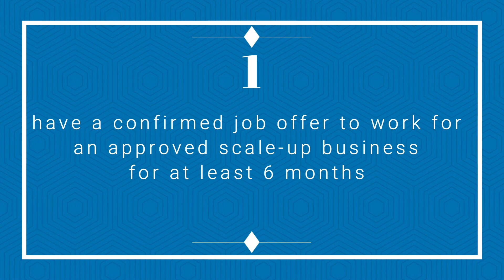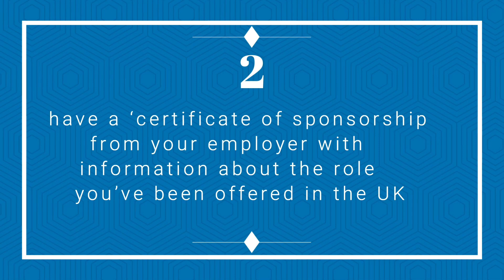চাকুরী নিয়ে স্বপরিবারে লন্ডন যাওয়ার দারুন সুযোগ || UK Visa || UK New Scale Up Visa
স্বপ্নের দেশ যুক্তরাজ্য বা লন্ডনে স্বপরিবারে সেটেল হওয়ার নতুন একটি সুযোগ হলো স্কেল আপ ওয়ার্কার ভিসা,এই  স্কেল আপ ওয়ার্কার ভিসাটি চালু হয়েছে ২২ আগস্ট এই ভিডিও থেকে জানতে পারবেন কি কি সুবিধা,কারা আবেদন করতে পারবে, কিভাবে আবেদন করতে পারবে এবং কিভাবে স্বপরিবারে ইউকেতে সেটেল হতে পারবেন

Chief Consultant
AB Consultancy Ltd

সপরিবারে লন্ডন যাওয়ার দারুণ সুযোগ,কানাডা যাওয়ার দারুন সুযোগ,লন্ডনের কেয়ার ওয়ার্কার ভিসা,অস্ট্রেলিয়া ভিসা পাবার সুবর্ণ সুযোগ,লন্ডনে সিটিজেনশিপ,লন্ডনে সিটিজেনশিপ পাবো কিভাবে,লন্ডন ওয়ার্ক পারমিট ভিসা ২২,সুবর্ণ সুযোগ সহজেই ভিসা দিবে আমেরিকা